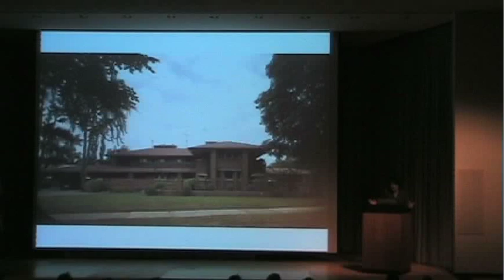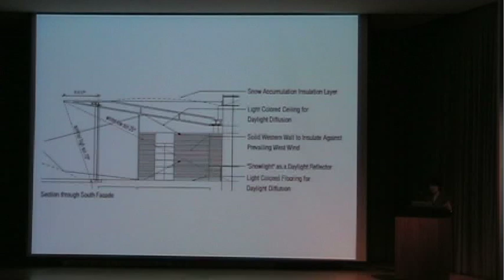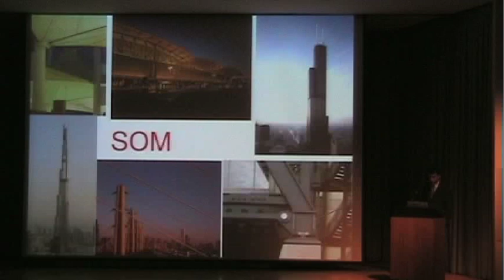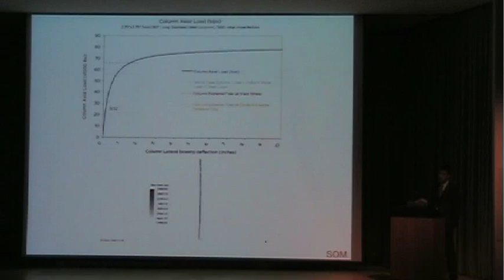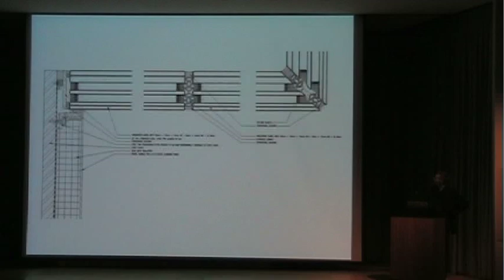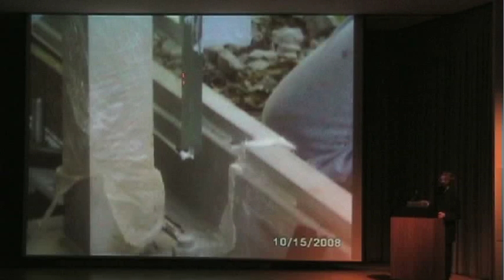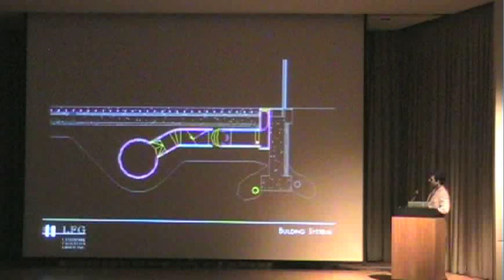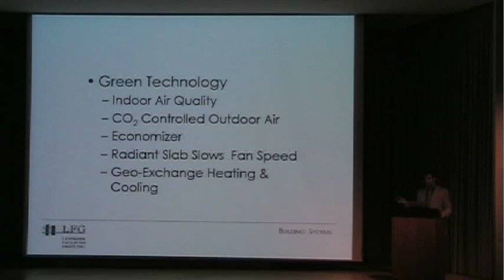Integrated Design - The Eleanor and Wilson Greatbatch Pavilion - October 22, 2008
Toshiko Mori, (principal: Toshiko Mori Architect, PLLC), speaks on "The Integration of Architecture and Engineering in the Eleanor and Wilson Greatbatch Pavilion" at the Albright Knox Art Gallery Auditorium on October 22, 2008. Additionally, three of the project's engineering consultants - Dmitri Jajich, SE, PE, (Associate, Skidmore, Owings & Merrill), Paul Kreitler, Project Engineer, (Landmark Facilities Group), and Bruce Nichol, ARB RIBA, (Partner, Front, Inc.) -- describe their work on the project.  Brian Carter, dean of the University at Buffalo School of Architecture and Planning, joins the panel discussion after the presentations are given.

Slated for substantial completion by the end of 2008, the visitor welcome and study center at Frank Lloyd Wright's Darwin D. Martin House Complex is well under way, with foundations, structural steel, and cantilevered roof already in place.  When complete, the pavilion will form a platform for uninterrupted views of the Martin House complex, and an open, multi-use space for visitor reception, orientation, and special programming.